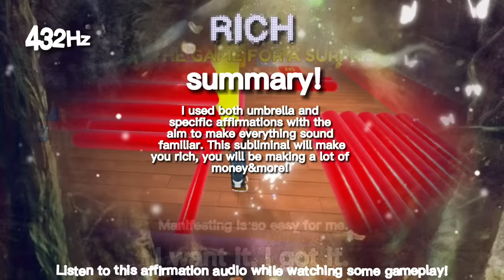432Hz | RICH! You are a money magnet!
This is a remake of my old “rich” subliminal! You guys got incredible results from it, so I thought why not remake it with the new sound I use!

BENEFITS ARE PINNED IN THE COMMENTS

This is totally unisex, everyone can use this.